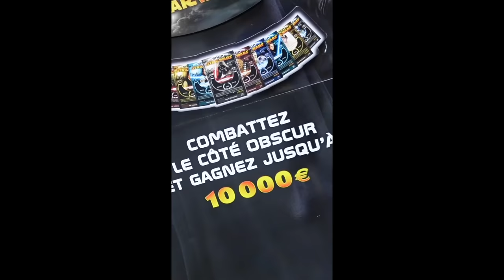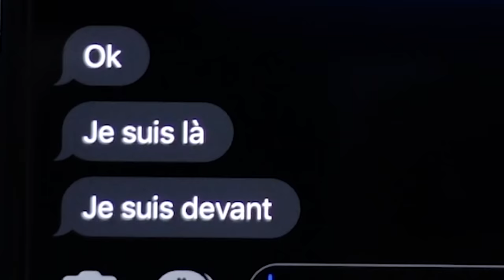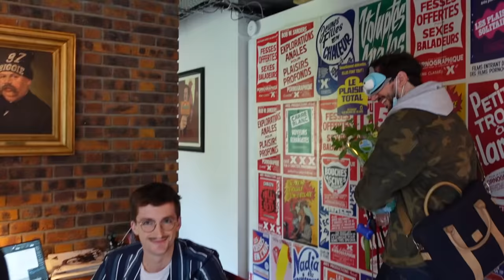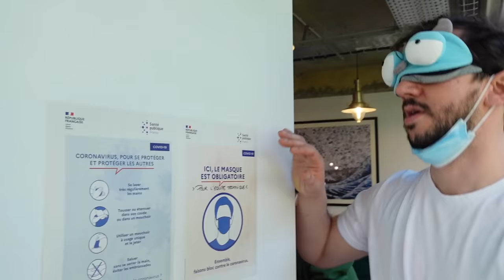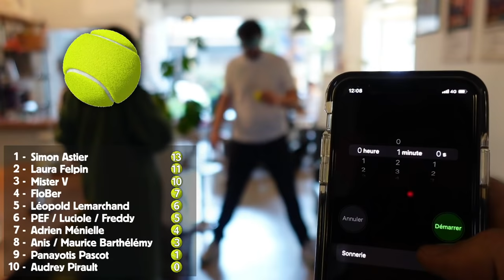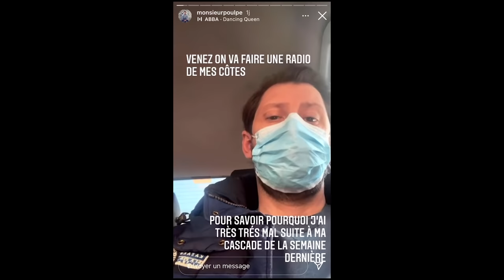IL FAIT TOUT NOIR #15 chez Poulpe (avec Audrey Pirault & Davy Mourier)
Conçu, réalisé et monté par Aurel.

Montage en collaboration avec Alphi.

Monsieur Poulpe arrivera-t-il à faire sa morning routine les yeux bandés ?

Un énorme merci à Poulpe, Audrey et Davy qui ont donné beaucoup d'eux-mêmes ! :)

Et merci à Sid t'avoir mis la tête de Poulpe sans masque sur la miniature.

Sur ce je vais me coucher.

Bisous.